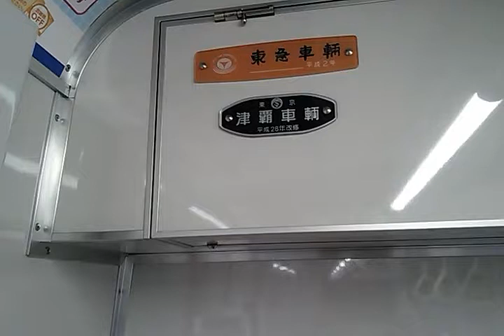【前方展望】東武鉄道の森林公園駅を出発する小川町(おがわまち)行き普通列車